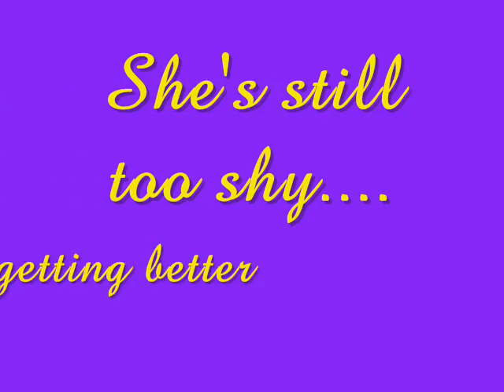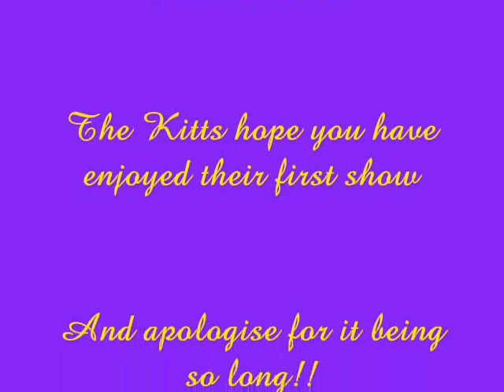The 3 Kittens Come Out To Play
Only got them on Sunday - very timid, mum had been run over.